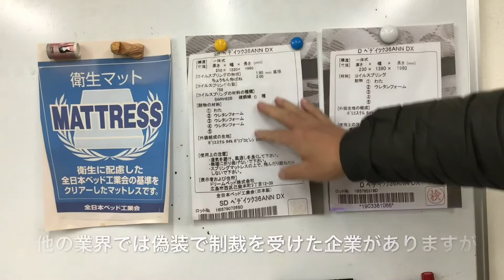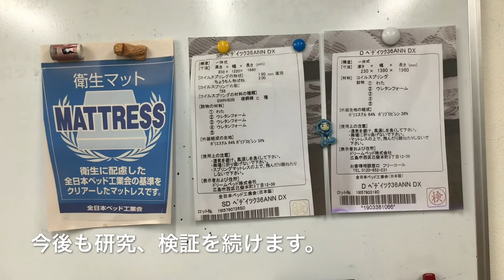表示法の変更 ② 家具業界を斬る ④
300台以上のベッドを常時展示している大型ベッド専門店である新井家具ベッド館では、ベッド専門の知識豊富なスタッフがお客様の対応に当たらせていただき、お客様に合わせたより良いベッド選びのお手伝いをさせていただいております!!

コロナウイルス不況と注意点　の動画はこちら